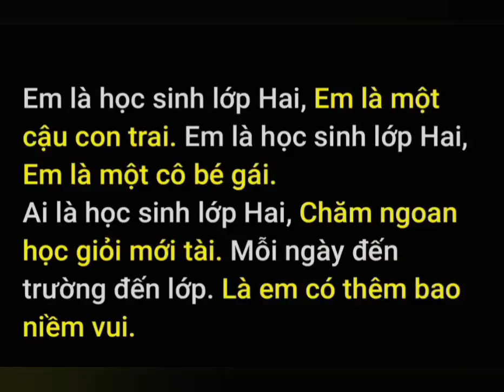Lời ca Học sinh lớp 2 chăm ngoan